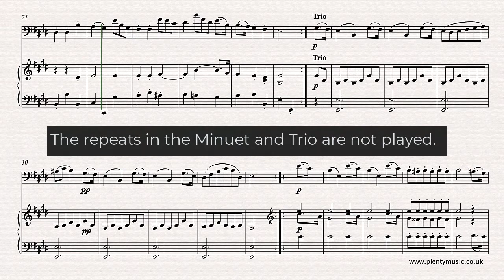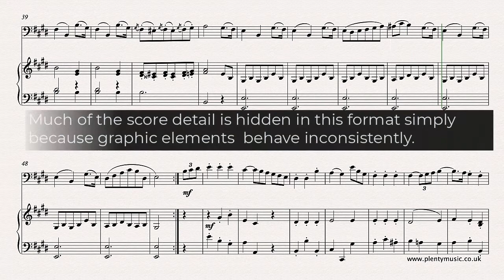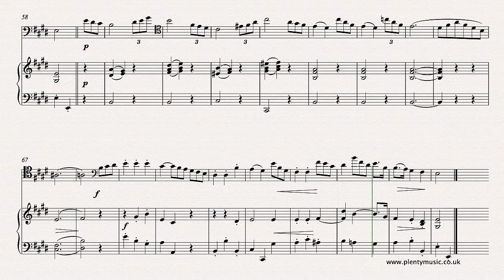Schubert F. | Minuet and Trio in E D.335 arranged bassoon and piano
The Minuet&Trio in E by Franz Schubert is an excellent performance piece and this intermediate level arrangement for bassoon with piano accompaniment is available from PlentyMusic. sheetmusic Improve music practice routines using PlentyMusic sheet music and accompaniment downloads.

Whilst the work is described as a Minuet with two Trios only the second Trio has been used in this arrangement. Minuet and Trio are performed without the written repeats sounding in the realisation. In a performance the Minuet and Trio should be performed as follows. Minuet AABB | Trio AABB | Minuet AB. The playback tempo of the music scores is 120 quarter note beats to the bar whilst the Minuet and Trio are played at the same tempo. Legato playing is required in the playing of the Trio section. Many of the melodic ideas from the music from the classical and romantic era can be understood to be almost like conversations and players would be wise to explore the question and answer aspect of this piece. The movement originates as a work for solo piano. The triplet figuration is a prominent feature in the melodic line which has a range of two octaves in essentially a two, three sometimes four-part texture. This an excellent movement for developing the playing of a range of different articulations. Players should explore the dynamic element in their performances exploring contrasting dynamics. A movement with clarity of intention particularly in respect to its rhythmic detail. Regular 8 bar phrases feature predominantly. The pause marks indicated in the sheet music score are an aspect of the score detail that can be explored in a live performance. The compositional basis of much music from the classical era is concerned with the exploration of contrast. This is a feature that can be readily identified in the music of Schubert. There are many arrangements to be discovered on the PlentyMusic website featuring a range of instruments and ensembles. A cello part is  appended to the full score available as a pdf download.